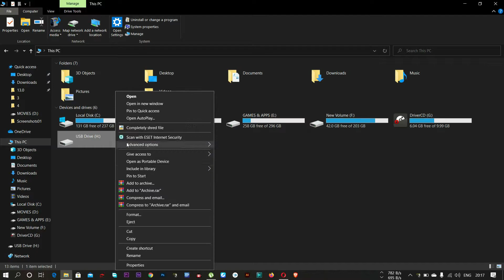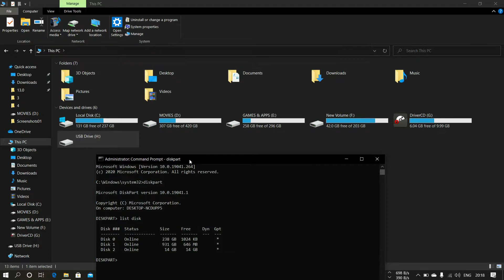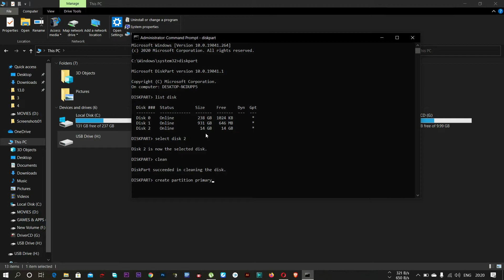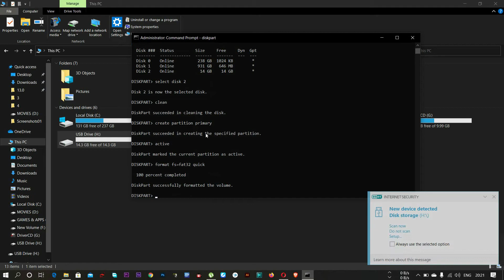Windows 10 Secret to Recover Data from Corrupted USB Drive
In this video, learn how to fix a corrupted **usb drive not showing up** with a few simple steps. Using **windows 10** and the command **prompt**, you can attempt **data recovery** on your **operating system**. Watch now to restore your corrupted drive!
Everyone  can easily repair any corrupted storage devices using Command Prompt in Windows Computer no need any software for this just type simple codes in CMD and you can fix Corrupted USB Drive Or SD Card In Windows Computer.